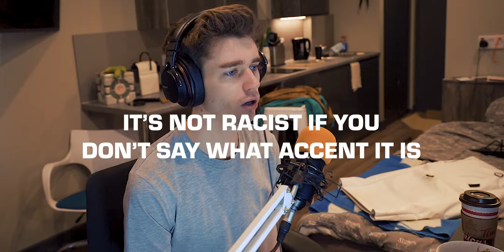Shouting at a Lizard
Thank you Luke for feeding me more game keys!